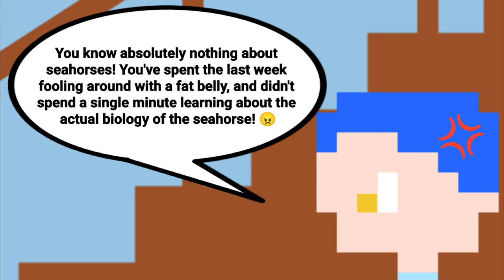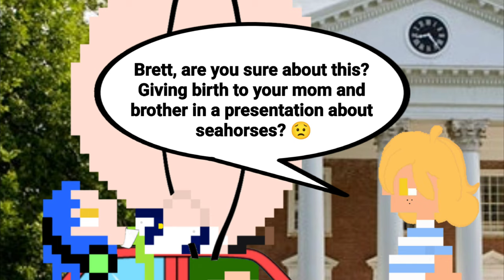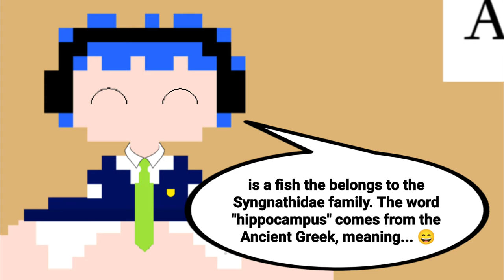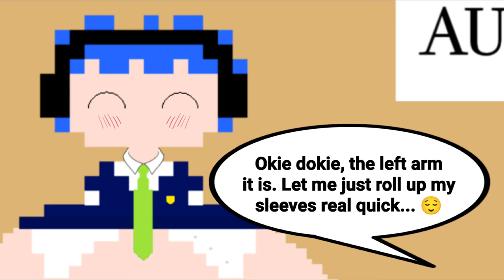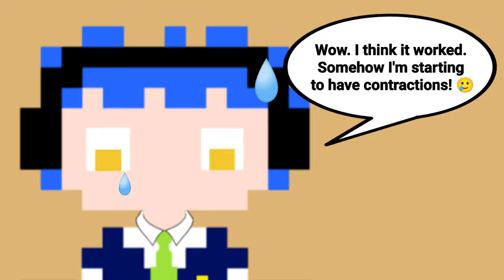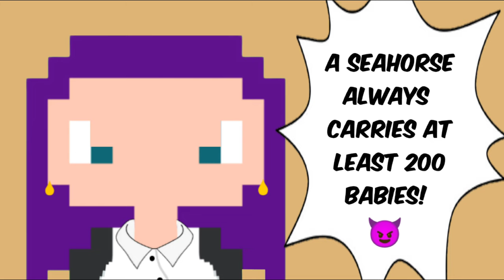Brett is... PREGNANT?! 🫃 (Part 3, Finale)